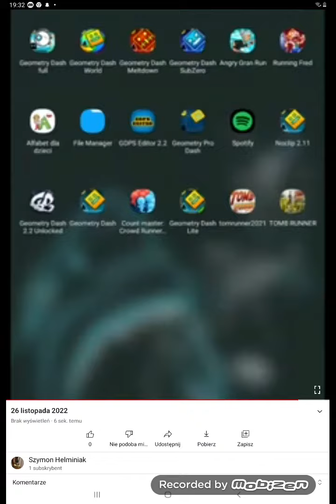26 listopada 2022